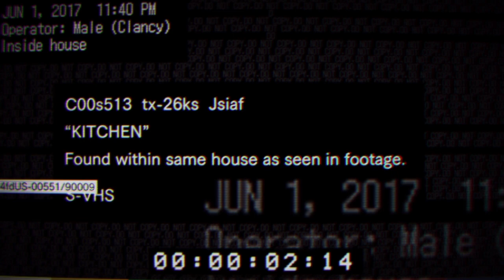Παίζουμε το Resident Evil 7 demo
Κατεβάστε το Mobile app του GameWorld